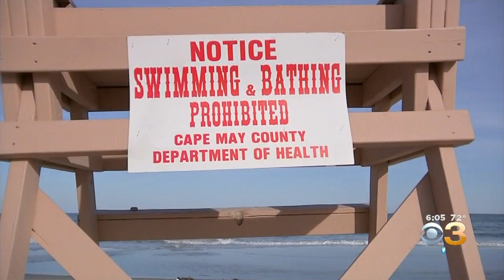Portion Of Wildwood Crest Closed Due To Water Quality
Trang Do has the latest.